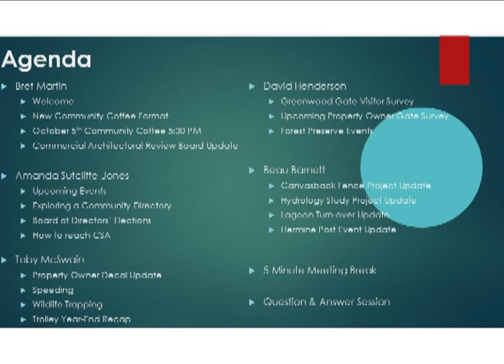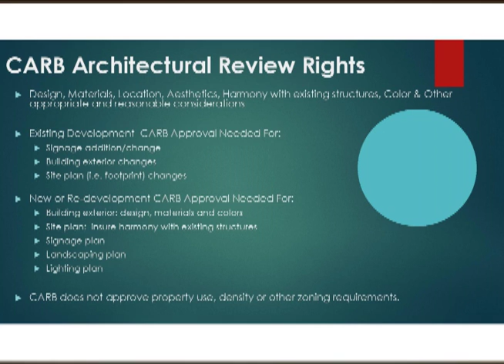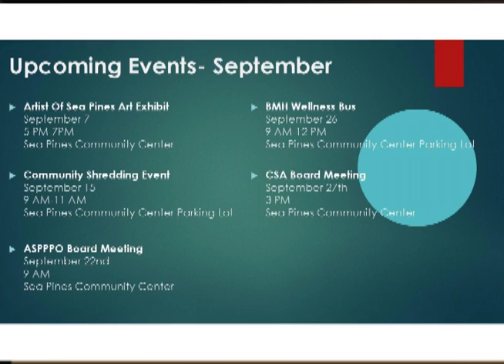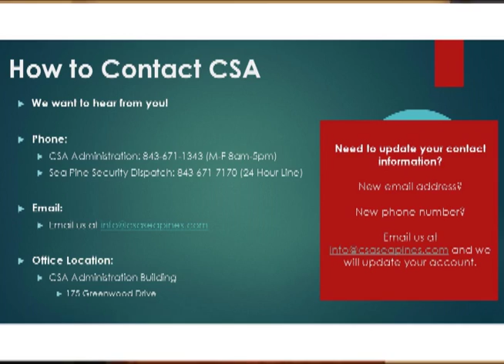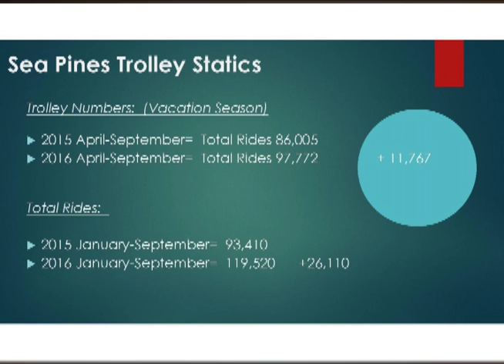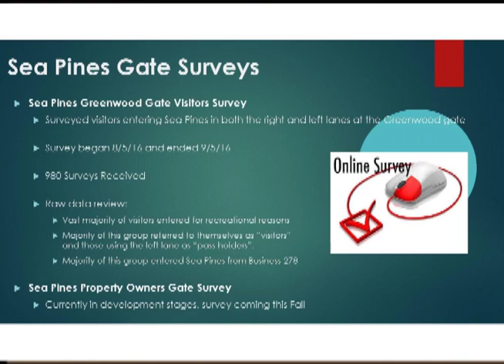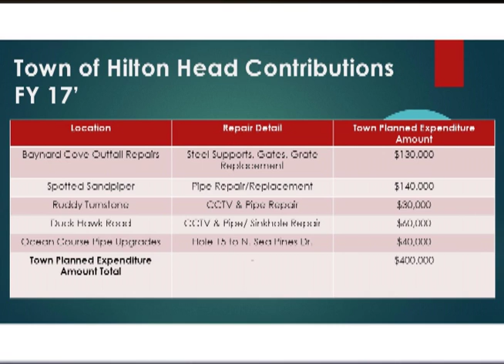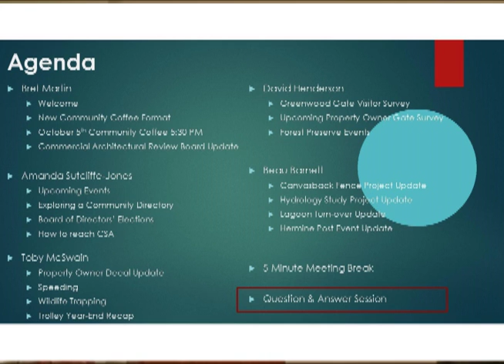September 7th, 2016 Sea Pines Community Coffee